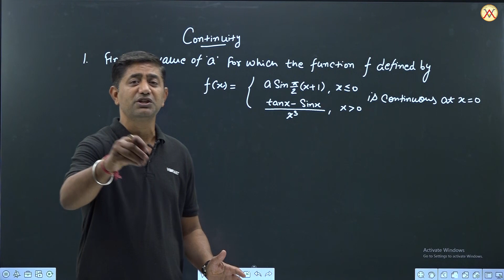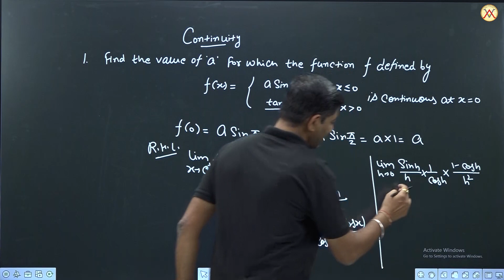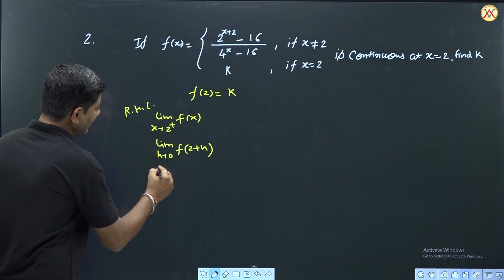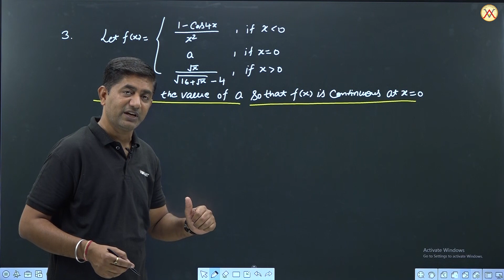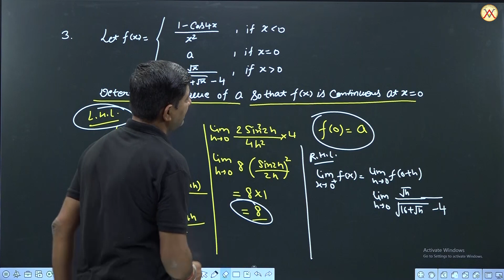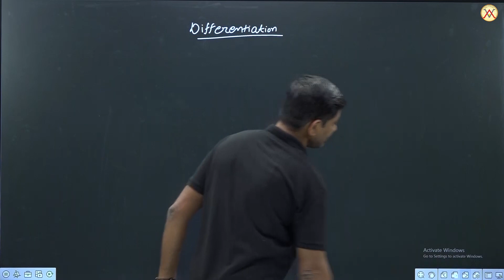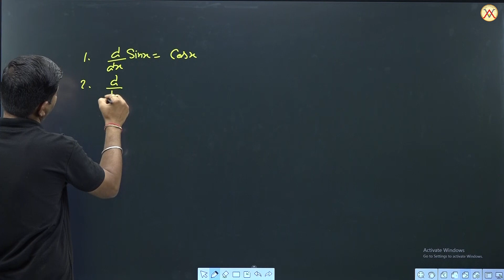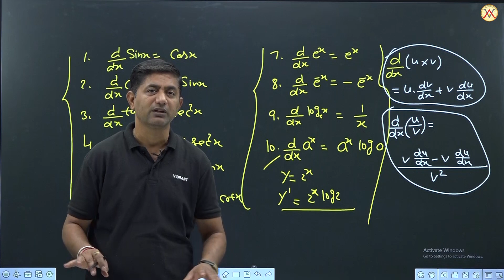Continuity and Differentiability 🔥 | Lecture-2 | DS Sir | Vibrant Academy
📢Vibrant Academy Start सेतु Program  🌉 The gateway to IITs✌

👉A Course for class 10th students aspiring to crack IIT -JEE

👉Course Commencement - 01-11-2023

🎯 Target IIT-JEE 2026

Don't be left a step behind 🏃‍♂

⭐  For Class XI , XII , XIII⭐

3-Times Best All India Rank (AIR) In Girls' Category (2013, 2016 & 2018)
4- Times Best All India Rank (AIR) From Any Coaching Institute Of Kota
(2010, 2016,2017,2018)
 OR
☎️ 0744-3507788